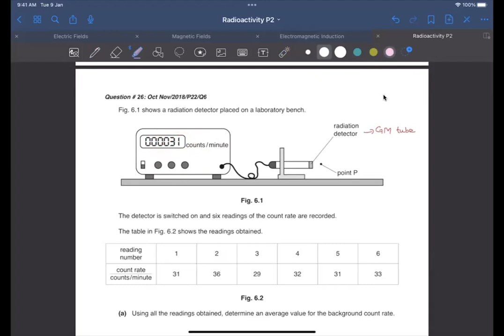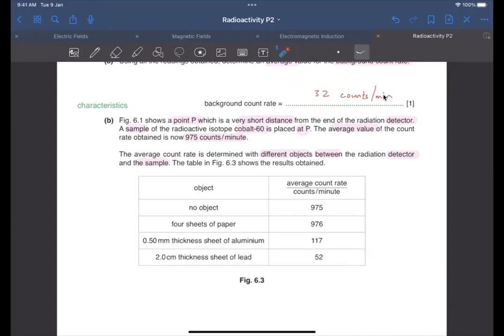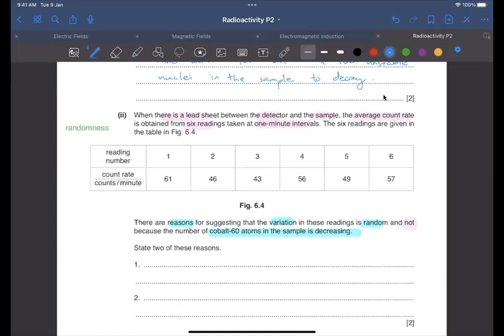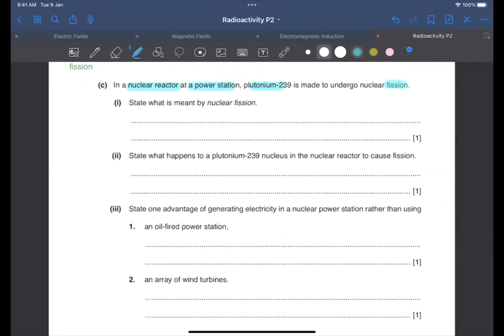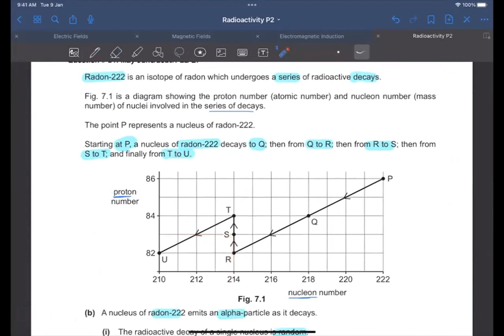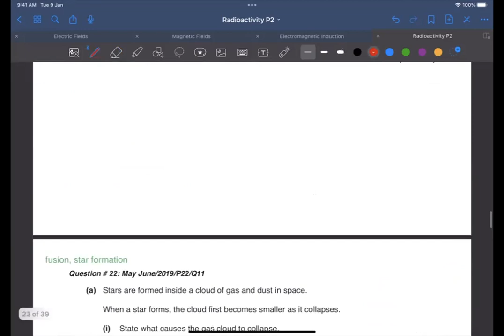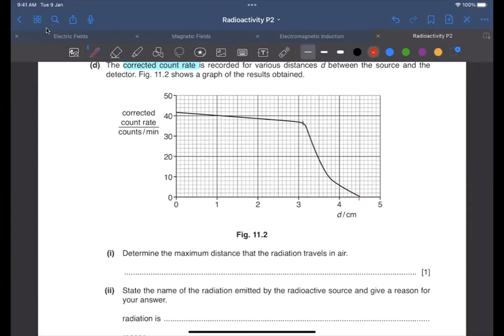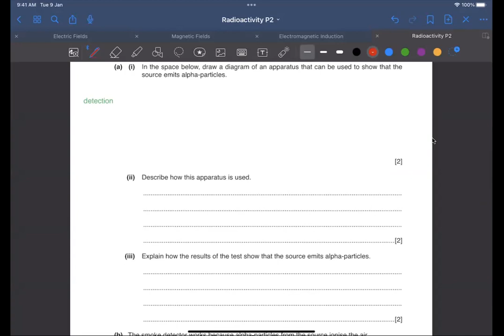O level/IGCSE Physics May/June 23 | Lecture 76: Radioactivity past papers part 2